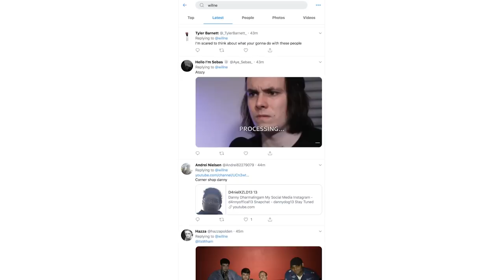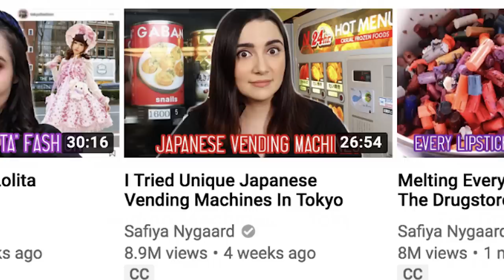Describing 100 Youtubers in One Word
say the first word that comes to your mind